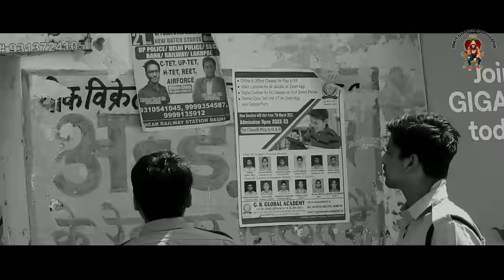HISTORY SUNDAR GUJJAR DUJANA part 3 ( official video ) ||Rp gujjar ,Virat Gujjar,Ankit sadullapur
SUNDER GUJJAR DUJANA Part 2
3 | Full Vedio | Virat Gurjar | R.p Gurjar | Ankit Gurjar Sadullapur
Cast _ virat Gujjar _Rp Gujjar  Pappy Gujjar
deepak acheja _Sagar sharma_ Ankit Gujjar sadullapur sunil bhati dabra  oll brother

Editing Ankit Gujjar Sadullapur

Direction ankit Gujjar sadullapur Pappy  nagar sourab dujana

Sunder Gujjar video
history sunder gujjar dujana
itihas sunder gujjar dujana
sunder gujjar naami
sunder gujjjar hori charcha

सभी 36 बिरादरी वीडियो ज्यादा से ज्यादा शेयर करें सुंदर वह शेर था जो 36 बिरादरी को अपना मानता था दिल से सभी को चाहता था  36 बिरादरी की आन बान शान सुंदर गुर्जर दुजाना थी

Video Credits
Written & Directed : pappy nagar ankit nagar
D.O.P : team
Edit By : Ankit nagar sadullapur
Production : ankit sadullapur
Publicity Designs : ankit gujjar sadullapur